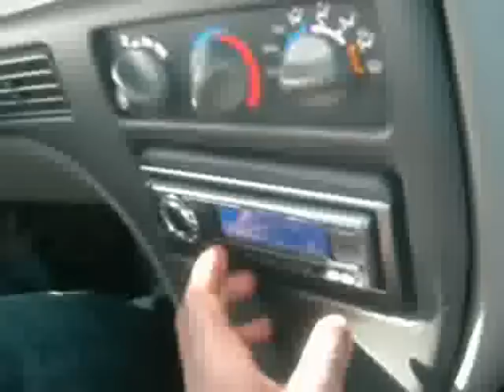C.O.B Presents:Fookie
HoodFreestyles Vol1 More coming